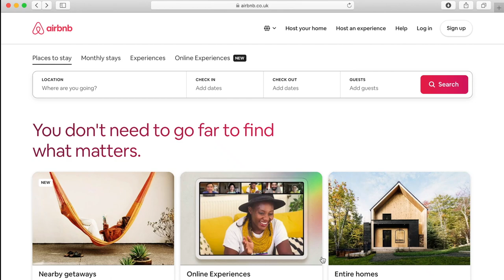Holiday | Joseph Watt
Aren't you lucky!? The second instalment in my 3-part nu-disco exploration. This time I take you away with me, for yet another rollercoaster ride of emotions and experiences. I hope you can keep up.

This is titled Holiday, so of course, please enjoy me enjoying my holiday.